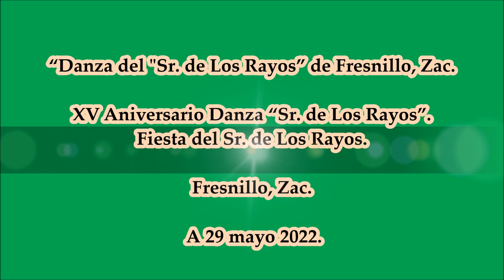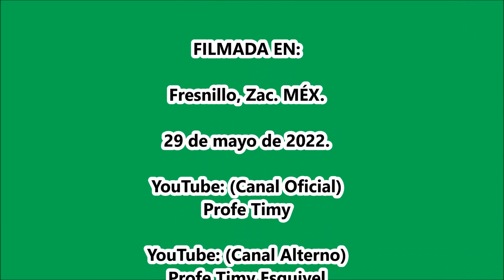JUEGO LA VIBORITA. Danza "Sr de Los Rayos".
XV Aniversario Danza “Sr. de Los Rayos”. Fiesta del Sr. de Los Rayos, Fresnillo, Zac. A 29 mayo 2022.
*Danza “Sr. de Los Rayos” de Fresnillo, Zac.